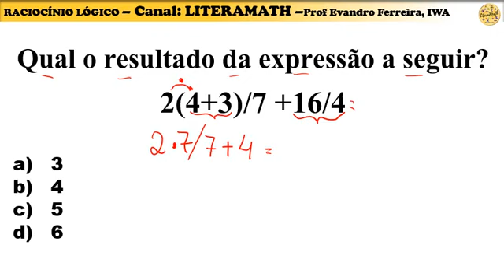QUAL É O RESULTADO?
Entre em nosso grupo no Telegram. Questões de Raciocínio Lógico.